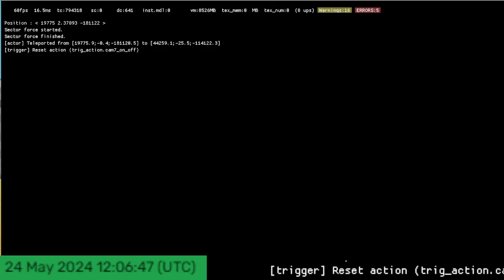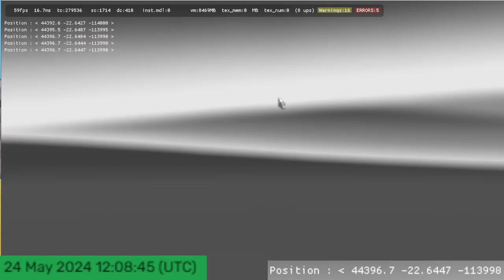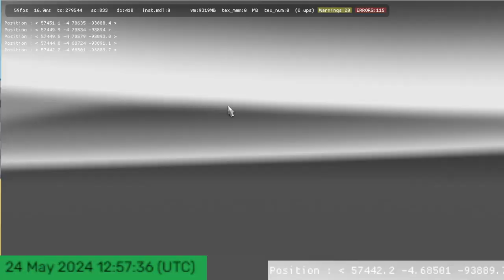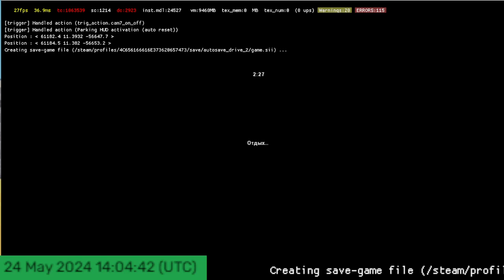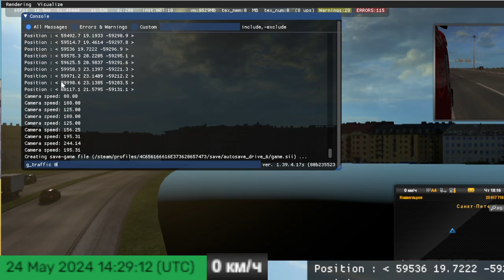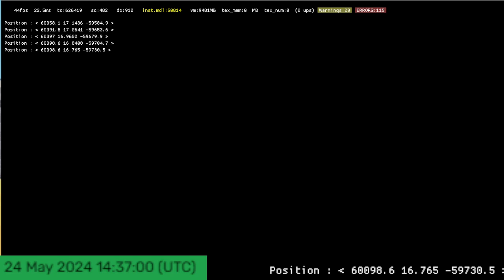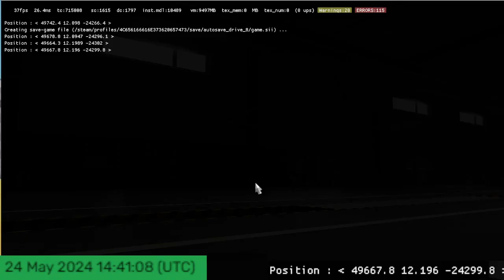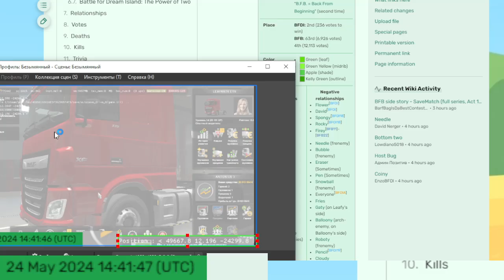ETS 2: Лонгйир - Санкт-Петербург (СКАД) + в концовке тп в Литву (гараж) 24-05-2024 (realtime)